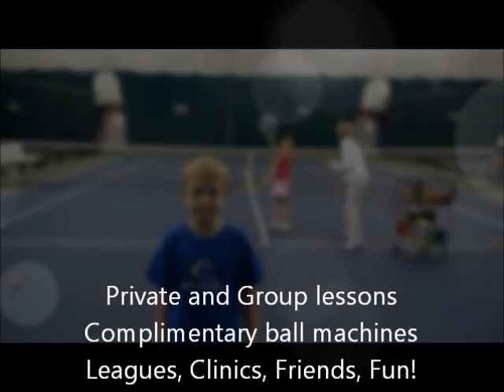ESTC Orientation hosted by Landon Hover 122911.wmv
Landon Hover hosts a brief orientation for new members of Elite Squad Tennis Club in Overland Park, Kansas.